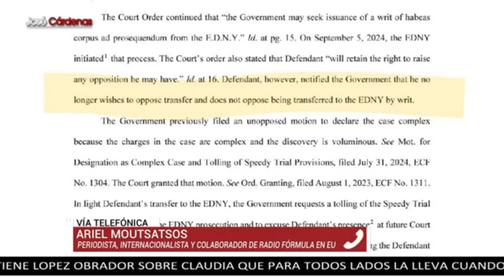“El Mayo” Zambada se declara no culpable